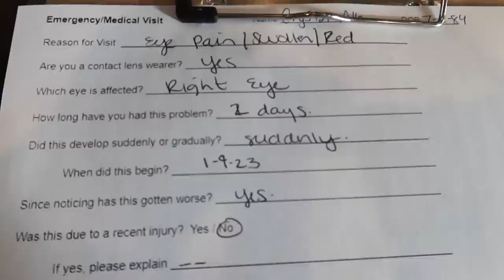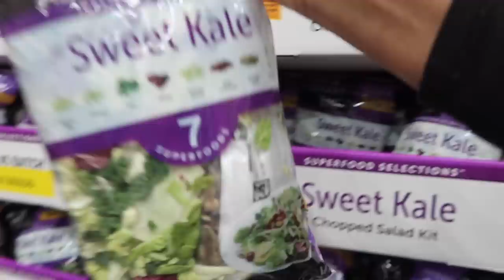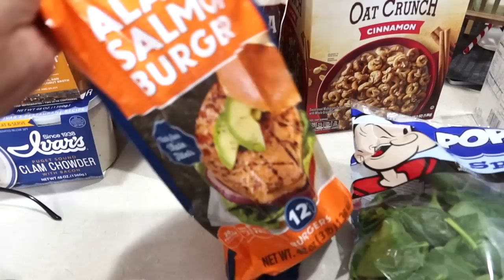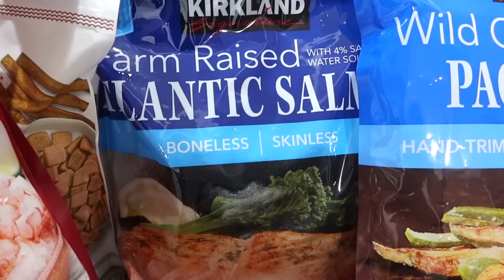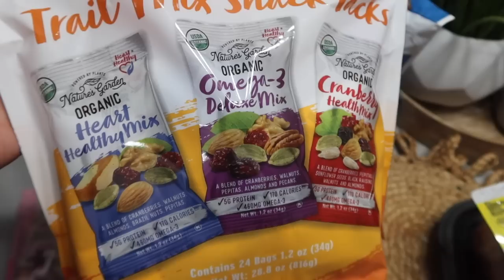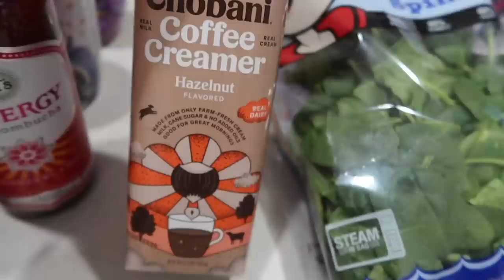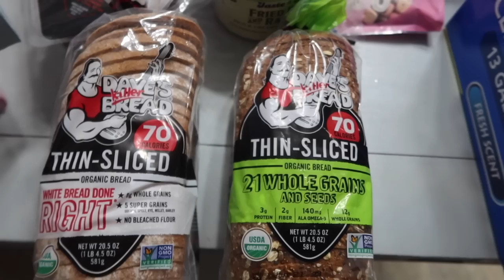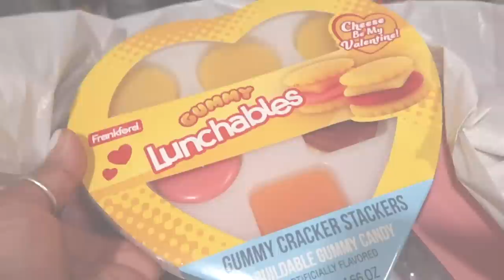HUGE COSTCO HAUL! | BUSY DAY IN THE LIFE OF A MOM WITH A NEWBORN | CRISSY MARIE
I have 3 beautiful little girls all under the age of 7 and 2 big ole teenage boys!

XOXOXOX

Crissy Marie